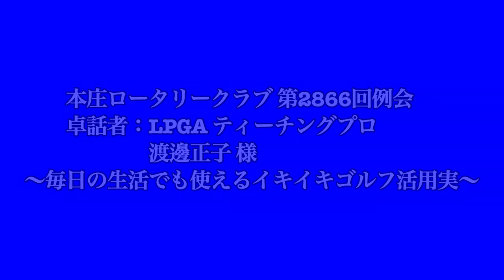【HD】本庄RC『渡邊正子氏』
本庄ロータリークラブ第2866回例会、卓話者は渡邊正子さんです。渡邊さんには『毎日イキイキゴルフ活用術』テーマに卓話をいただきました。